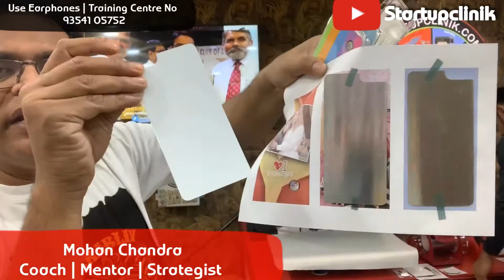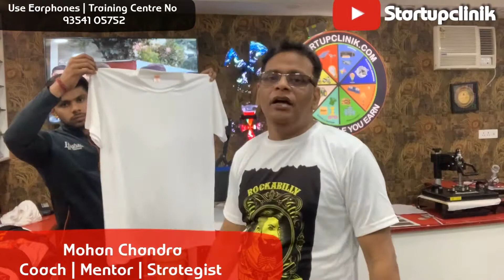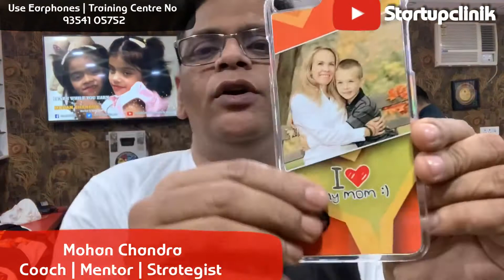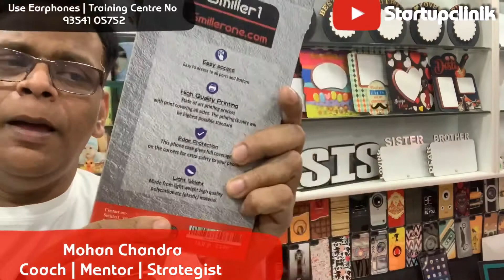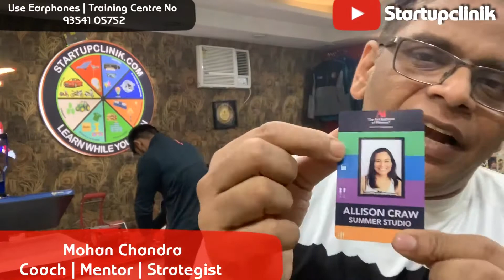9958577782 |Printed products to sale on amazon Printing Business ideas | Sales and marketing